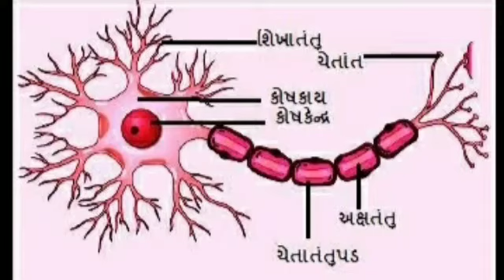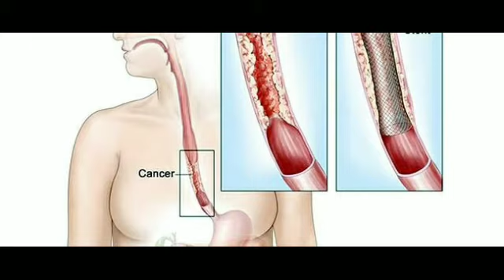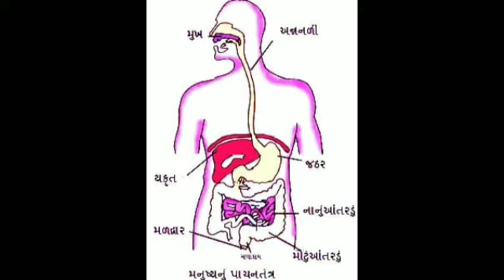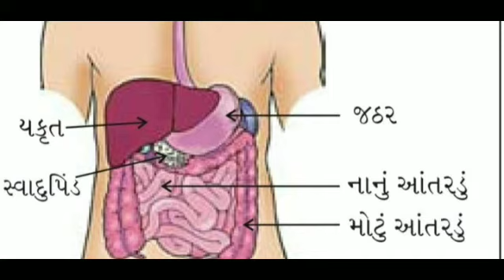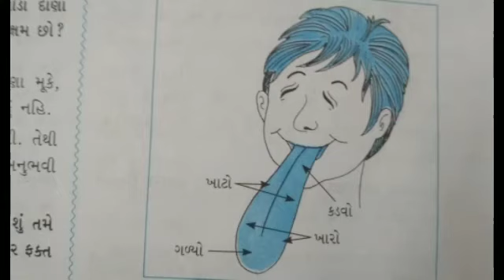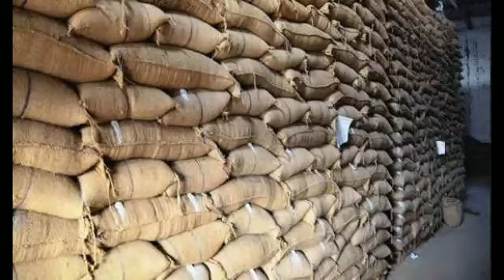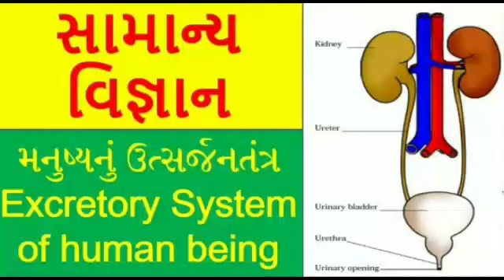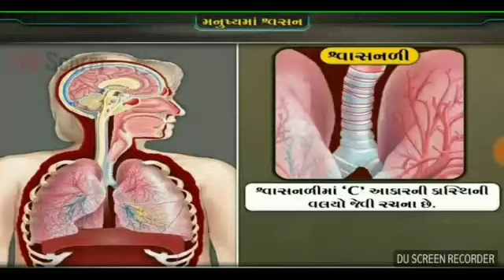std 5,paryavarn,ch 3 part 1